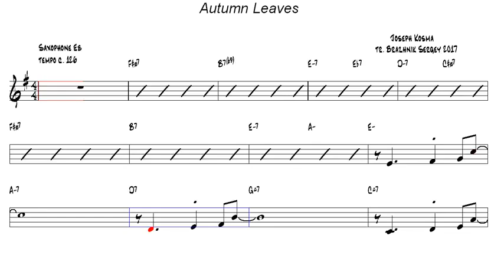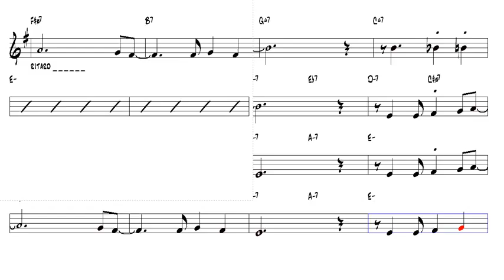Autumn Leaves Joseph Kosma v8 Eb Alto Sax Play Along